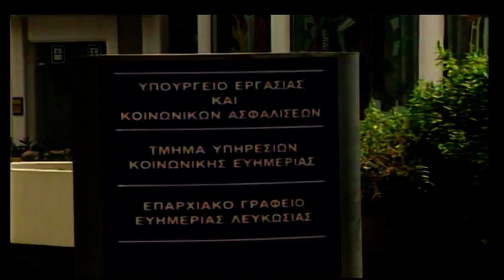Ιστορία μυστήριο με πρωταγωνιστές δύο ανήλικα παιδιά